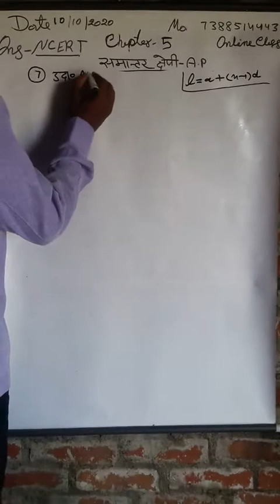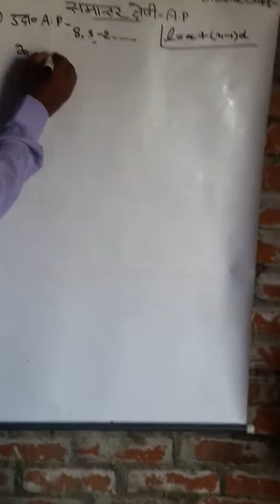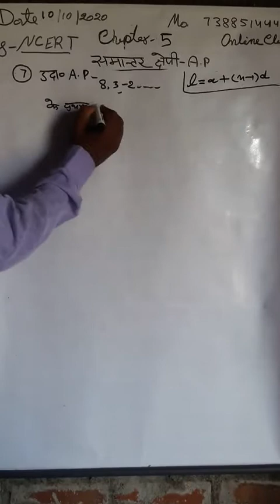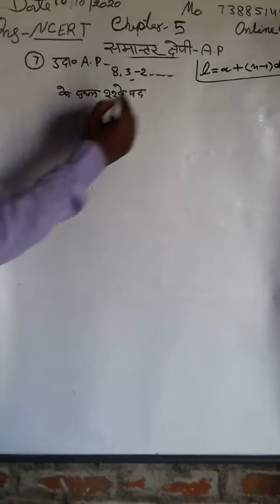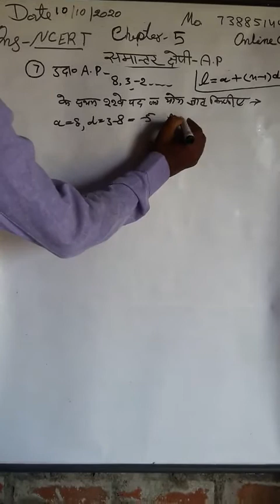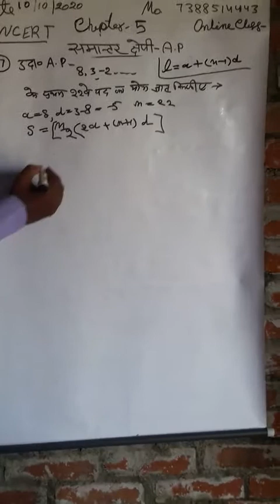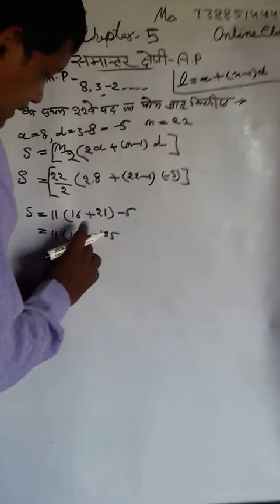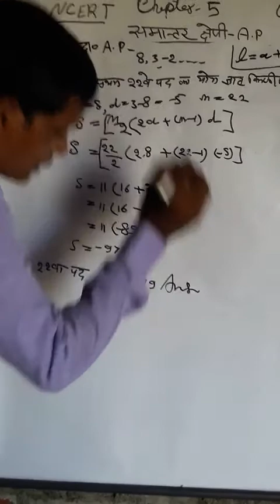10th Math Class UPBOARD/CBSE/NCERT/MP/HR/BIHAR BOARD /EXAM 2021# एनसीईआरटी बुक के आंसर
Hindi medium ncert
atite mspup.edu
2.bihar board exam date
3.bihar board exam date 2021
4.cbse exam,cbse exam
5.cbse results
class 10th ncert,class 10th ncert book.important question math exam.important question math exam.imathematics video lecture
mpbord exam
mpbord exam
mpbord exam promotion
mpbord results
mpbord results
upboard exam 2021
upboard solution
 मैथ हिंदी मीडियम क्लास
बोर्ड एग्जाम की इंपोर्टेंट क्वेश्चन हल
100% छात्रों को दुर करने काका क्लास 10 का सूत्र
 अंकगणित समांतर श्रेणी 24 समिति घात बहुपद निर्देशांक ज्यामिति त्रिकोणमिति मेंसुरेशन गोला सर्किल बेलना अनुपात समानुपात वर्गमूल घनमूल इनकी नियम साधारण ब्याज चक्र विधि ब्याज शाहजहां गणित मौखिक गणित सांख्यिकी केंद्रीय महापर्व लाख मध्य का 24 समीकरण विलोपन विधि विस्थापन विधि * * तुलनात्मक विधि समस्त मैथमेटिक्स सलूशन